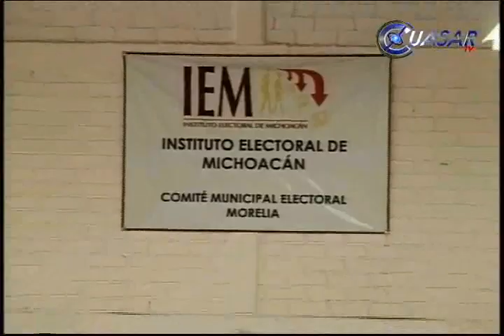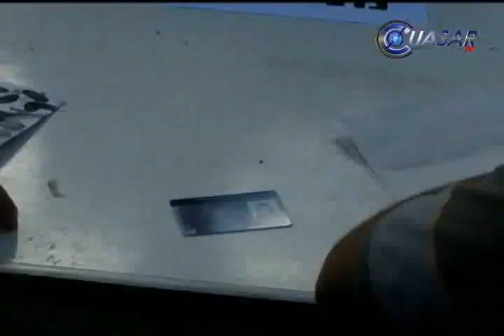Noticias de Morelia y Michoacán en Breve CuasarTv 14 de Junio de 2012